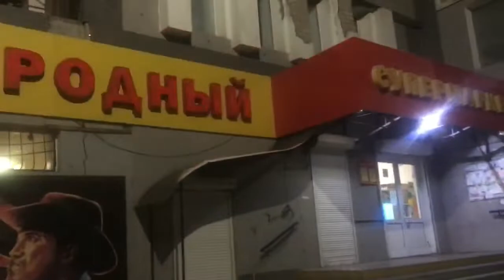Конечная остановка 42-й маршрутки на улице Малая в Чите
Я корреспондент Чита.Ру. Тестирую маршрутки в час пик